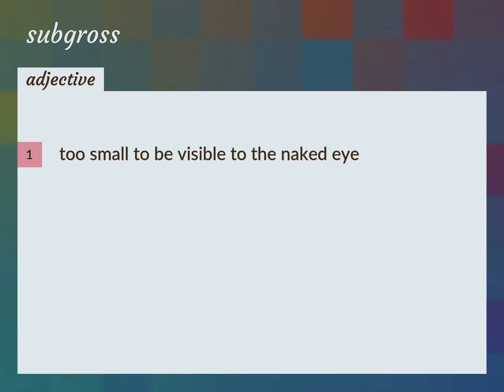Subgross | meaning of Subgross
What is SUBGROSS meaning?